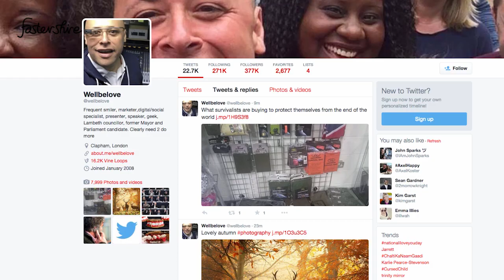Social media for business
Does your business need to be on social media? If so which social networks should you join? This video is a quick guide to getting started on social media for businesses.